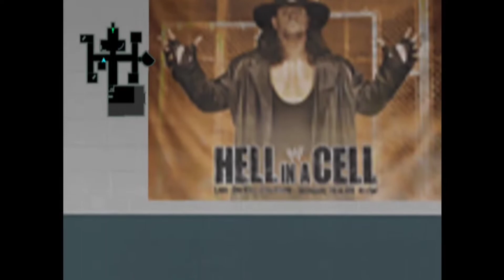WWE SVR 2011 (PS2) - Chris Jericho RTWM - Ep.2 - Beating Kofi after losing two times by DQ